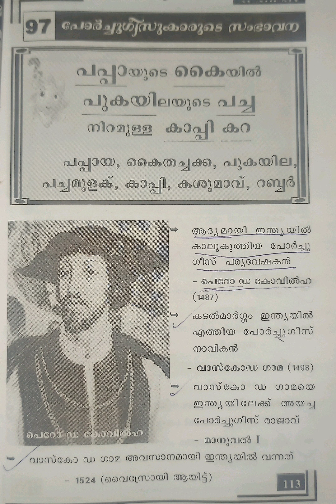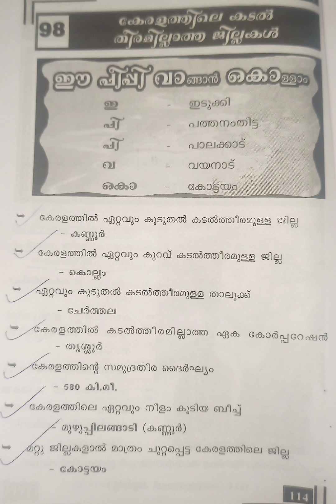psc memory code no:67 for Mission LDC